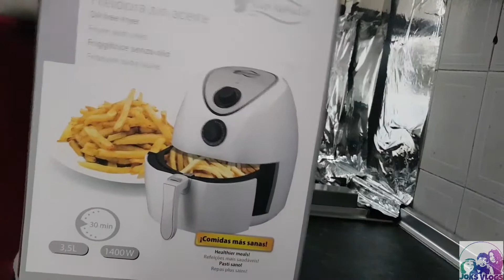UNBOXING AND TRYING OUR NEW AIRFRYER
My daughters gift for my bday she knew i would love this especially for lechon kawali